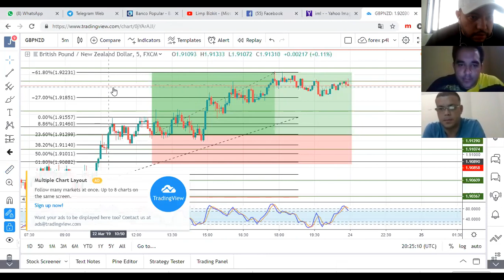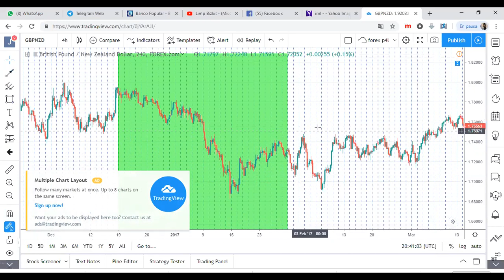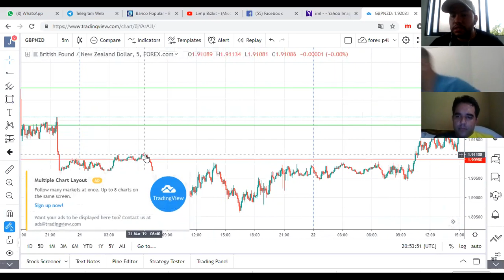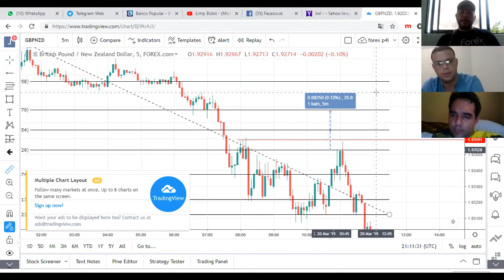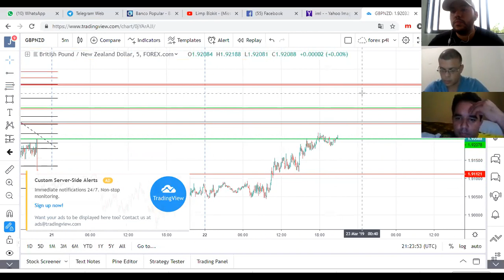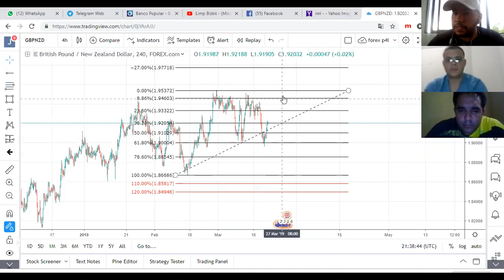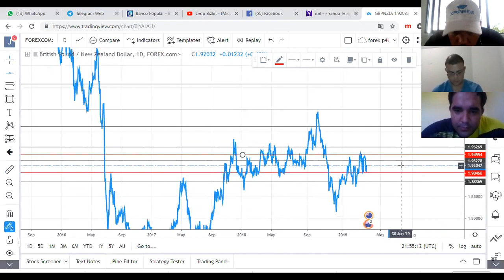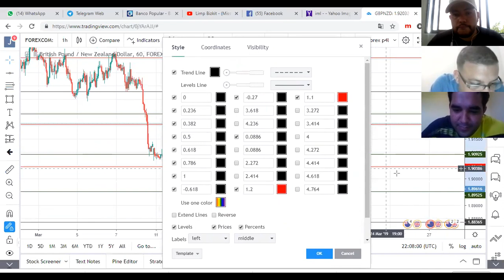Clase Fibo, Estructura, Soportes y Resistencias.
Clase del dia 23 de marzo 2019 donde abordamos los temas de fibonacci, estructura del mercado y lineas de soporte y resistencia con los amigos Marlon y Jose